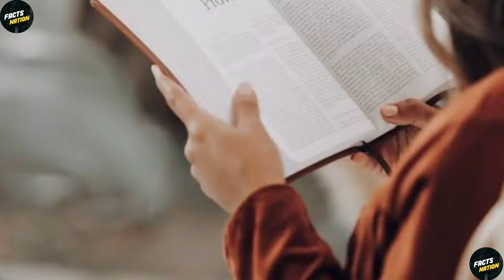बर्फ से बने Igloo अंदर से गर्म कैसे रहते हैं? || Amazing Facts Ep # 77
About Video : In this video I'm showing you" Do You Know How Igloos Stay Warm? So make sure you don't miss any fact & Watch whole video after watching it please comment which Fact did you like most & why..